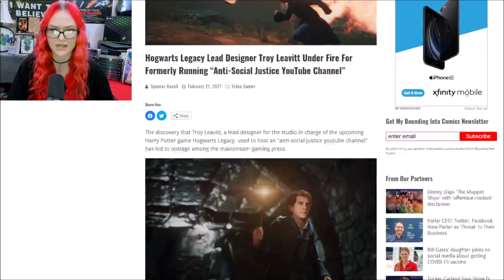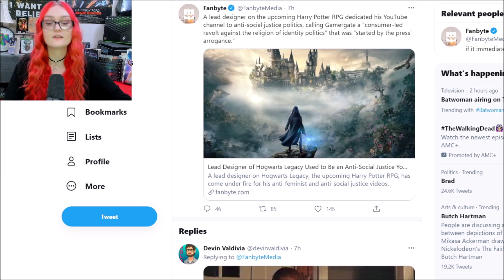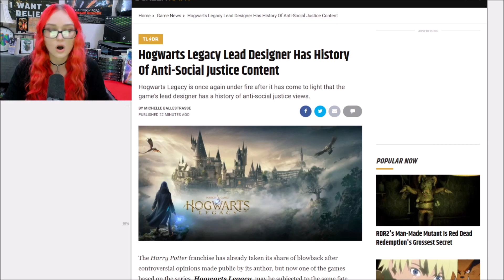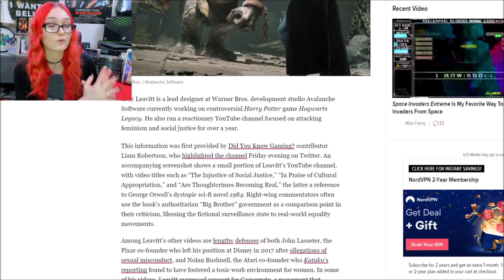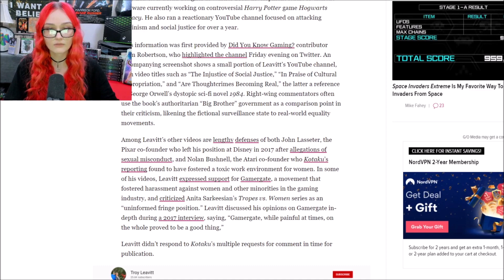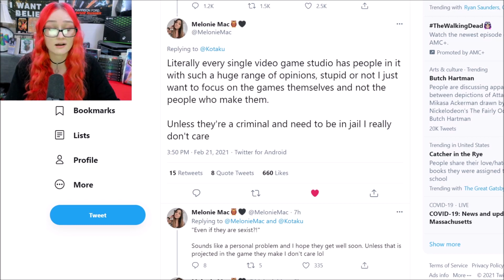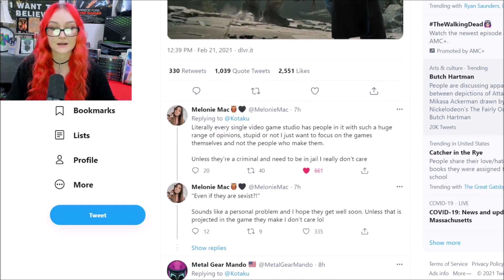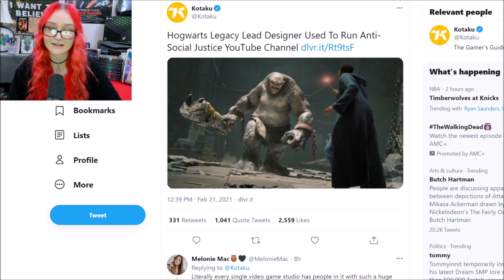Game Journos ATTACK Hogwarts Legacy Designer Troy Leavitt Over Political Opinions And GamerGate